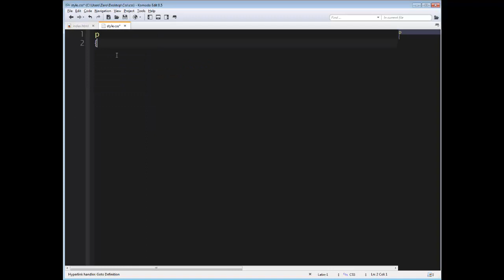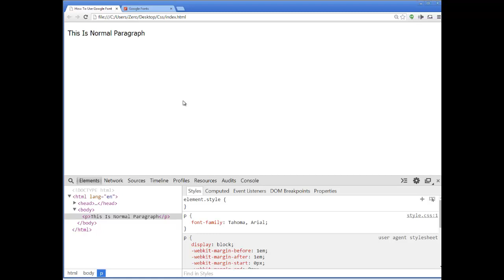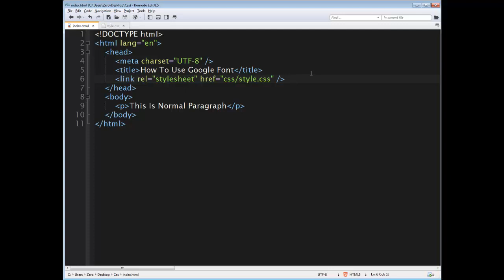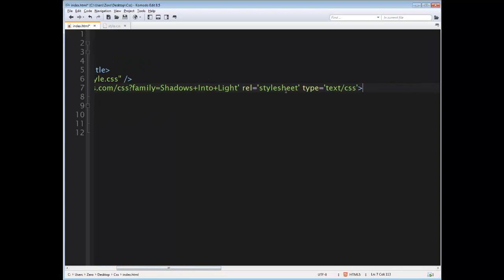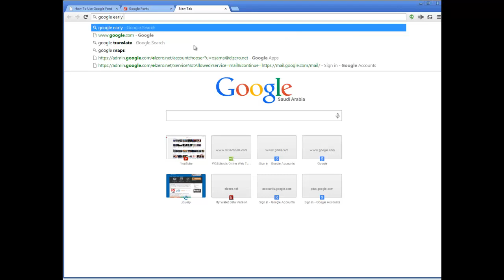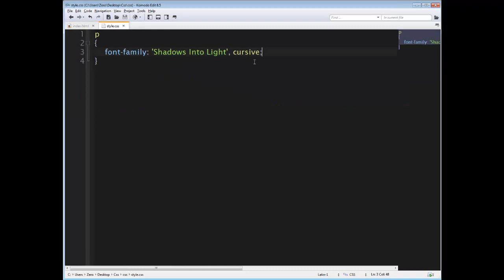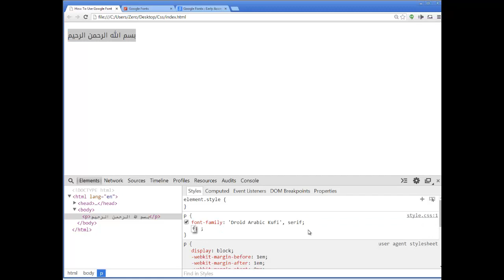[ Arabic Tutorials ] How To Use Google Fonts In Your Design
Learn how to Use Google Fonts In Your Design